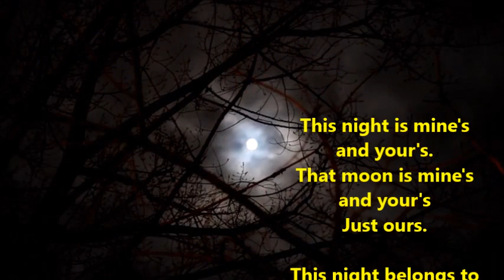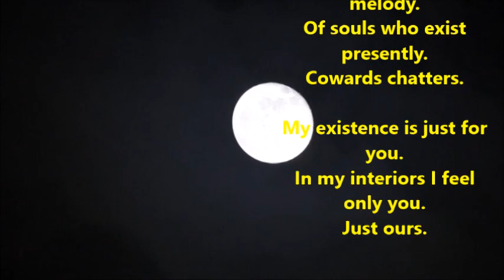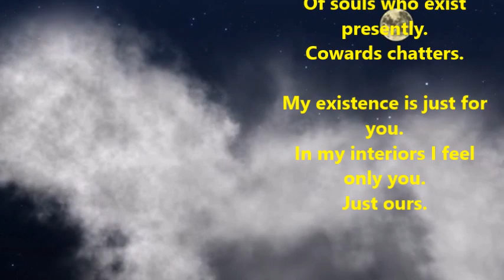Ei Raat Tomar Amar (এই রাত তোমার আমার) A beutiful Bengali song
Ei Raat Tomar Amar Lyrics in Bengali :
এই রাত তোমার আমার
ওই চাঁদ তোমার আমার, শুধু দুজনের
এই রাত শুধু যে গানের
এই ক্ষণ এ দুটি প্রাণের কুহু কুজনের

তুমি আছ আমি আছি তাই,
অনুভবে তোমারে যে পাই,
অনুভবে তোমারে যে পাই, শুধু দুজনের

এই রাত তোমার আমার লিরিক্স :
Ei rat tomar amar
Oi chand tomar amar sudhu dujoner
Ei rat sudhu j ganer
Ei khon e duti praner kuhu kujoner

Tumi aacho ami achi tai
Anubhabe tomare j pai
Anubhabe tomare j pai sudhu dujoner
Oi chand tomar amar sudhu dujner